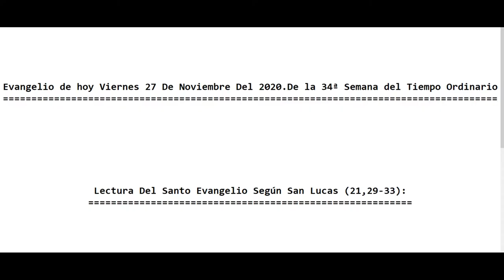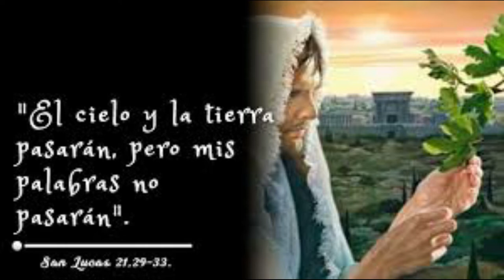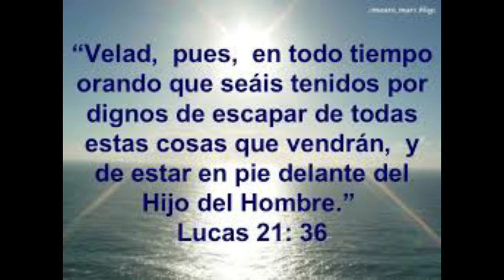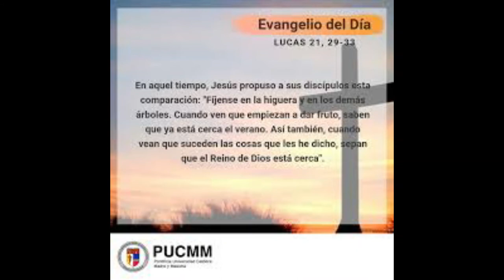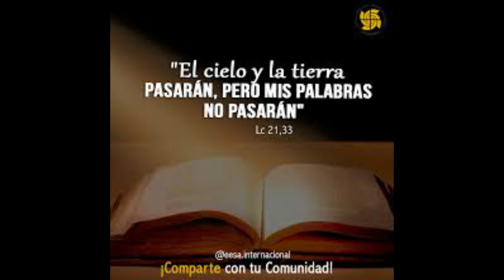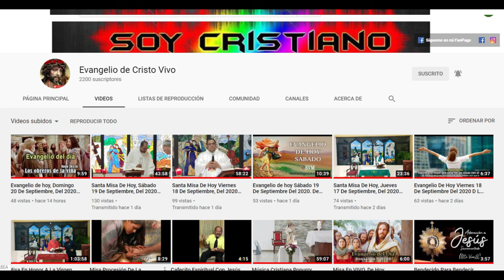Evangelio de hoy Viernes 27 De Noviembre Del 2020 De la 34ª Semana del Tiempo Ordinario (P. Alberto)